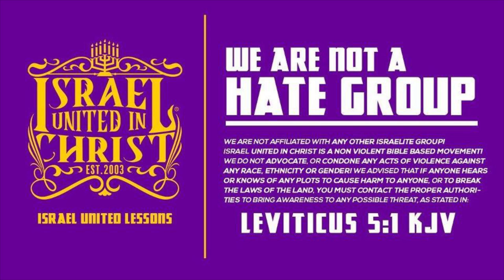IUIC | Repent, God Choose You!